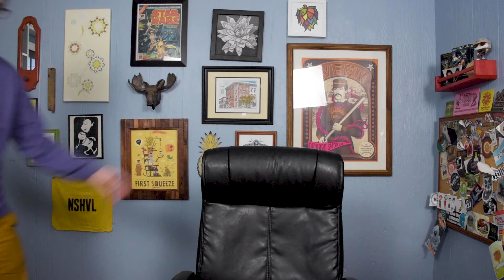Squatting and Drinking Slavic Beer (Skopsko review) - Episode 72 Hoppier Days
Today we try the most consumed beer in Macedonia, Skopsko premium lager. We try it in the most slavic way possible. Come and watch, bro.

Send me anything:
300 Cypress St.
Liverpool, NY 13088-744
United States